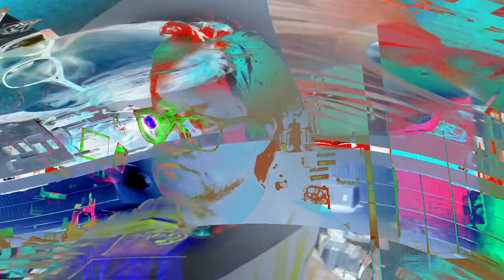[EPILEPSY WARNING] Movie 24 02 07 17h34m34s